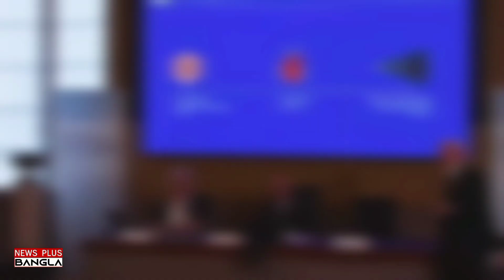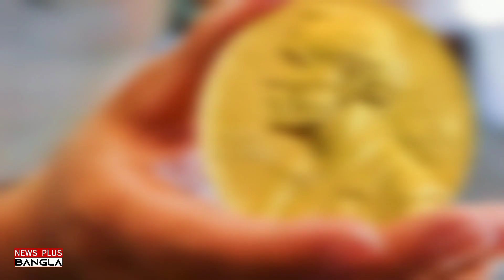নোবেল জয়ের কল পেয়ে বিজ্ঞানী বললেন আমি ব্যাস্ত | News Plus Bangla